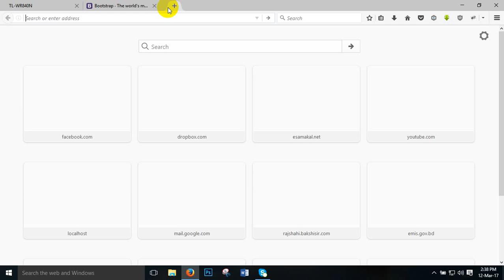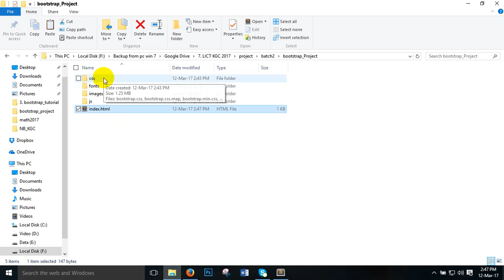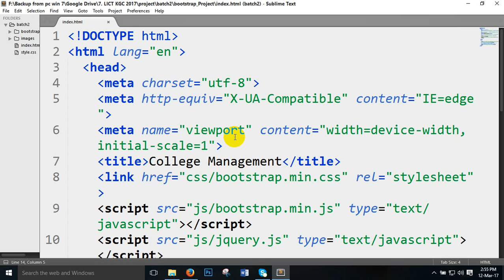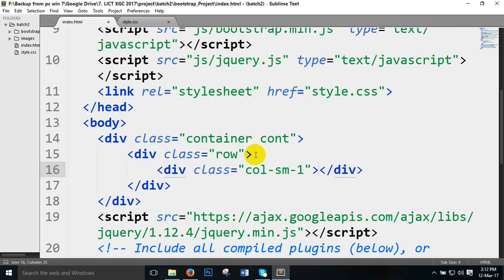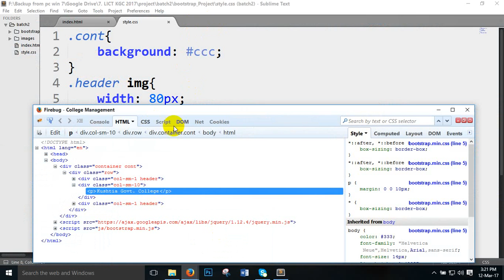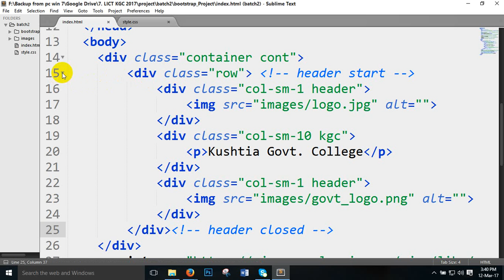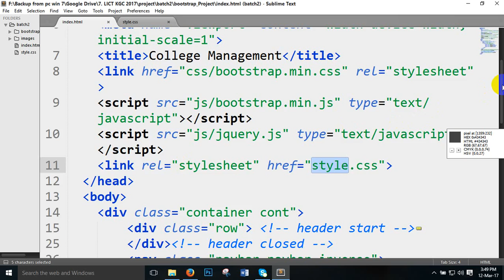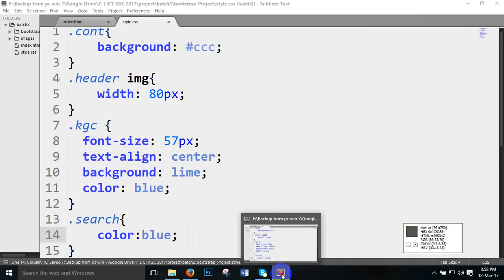Bakshi Sir - Your Boss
I'm with you to deliver web fundamentals in the easiest and shortest ways.